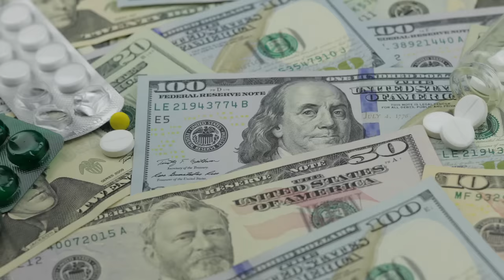8 Reasons Why I DON'T Live in the USA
After living overseas for nearly 20 years, these are the main things I do NOT miss about the USA. Stay in touch with my weekly travel newsletter

Chapters:
00:00 - Intro
00:25 - 1st Thing I Don't Miss
2:10 - 2nd Thing
3:30 - 3rd Thing
5:35 - 4th Thing
7:18 - 5th Thing
9:05 - 6th Thing
11:23 - 7th Thing
12:28 - 8th Thing